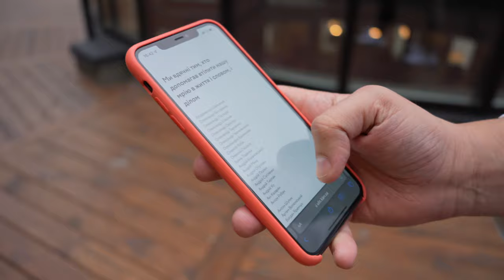Евгений Лавренюк — хостелы, косули, аватары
Евгений Лавренюк  — совладелец DREAM hostel, Doba.ua, УЛІС, Рейтарская Circle, Druzi Cafe💥
В ламповом эфире мы пообщались о новом месте в хипстерской тусовке Киева — Рейтарская Circle. Вы узнаете о его стоимости, реставрировании и почему там сделали кафе в бассейне.

Также мы поговорили о новом формате отдыха —  vacation rental УЛІС. Проект создан для отдыха за городом, включает в себя комплекс домов, которые находятся за 40 километров от Киева.

ТАЙМИНГ
00:00 Интро
00:12  Встречайте, Евгений Лавренюк!
02:20 Что такое  Рейтарська Circle и сколько она стоит?
06:37 Формат заведений
08:50 История одного дерева
10:27 Как бассейн превратился в кофейню
11:40 Какой потенциал Рейтарской?
14:20 Открыть заведение без опыта в ресторанном бизнесе
15:34 Терраса  на крыше
17:20 Основные проекты Евгения
18:20 Doba.ua
20:52 Как появился DREAM hostel?
26:48 Рейтарская Circle на карте Киева
27:47 проект УЛІС — в лес, улитка или улей?
32:30 Роман представил Титаник
33:11 Чем интересен УЛІС для инвесторов?
35:41 Дегустируем пиццу из Kometa
45:35 На террасе дома можно встретить известных музыкантов
47:42 Какой рынок домов для отдыха сейчас?
52:00 Для кого домики в УЛІС?
54:00 Удаленка — будущее или беда для предпринимателей?
56:40 Внимание, конкурс!

Внимание, конкурс!
Пишите свою историю дикого отдыха на даче в комментариях под этим выпуском
Победитель получит бутылку клевого вина из Рейтарской Circle